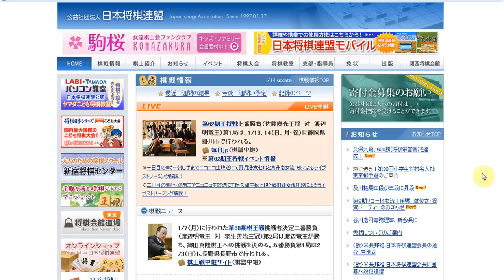62nd Oushou Title Match Game 1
The first game of this year's Oushou title match between Yasumitsu Satou and Akira Watanabe.